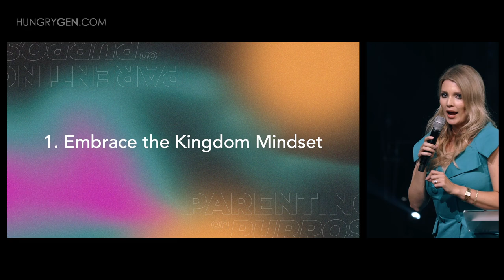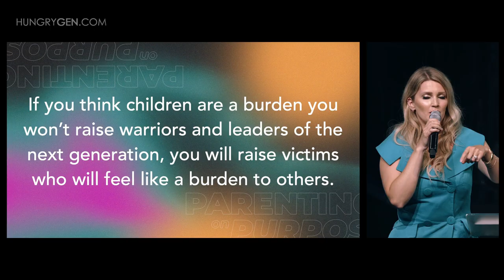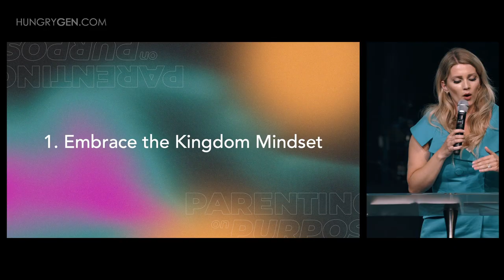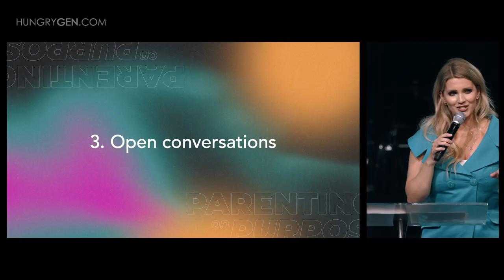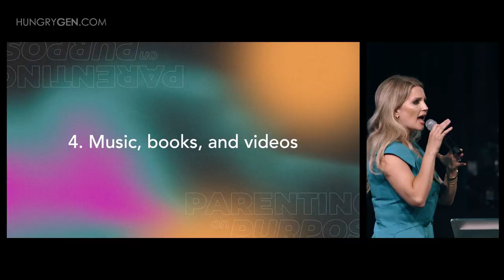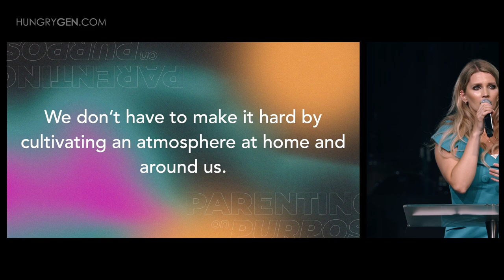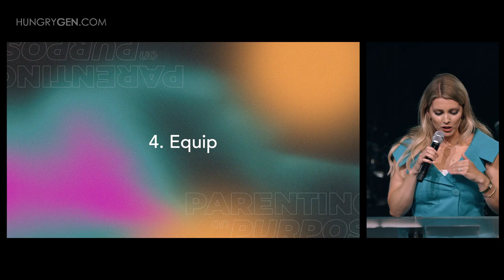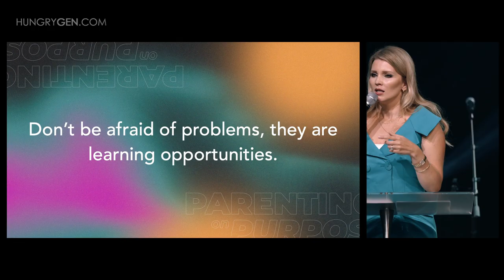Raising Warriors // Parenting On Purpose (Part 3)